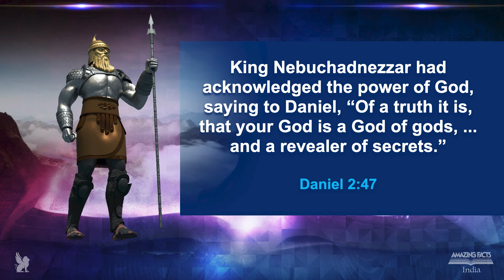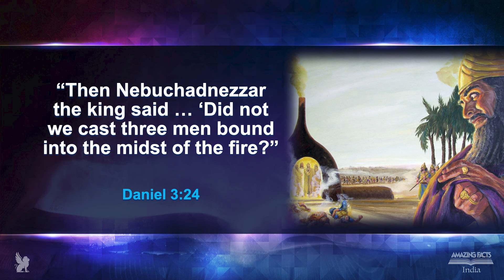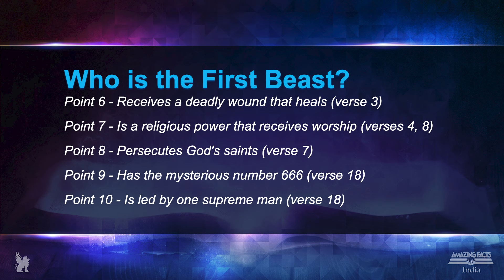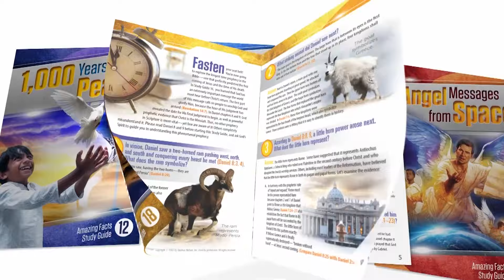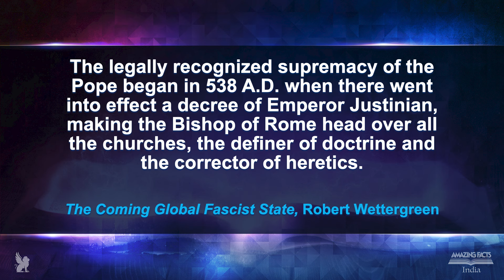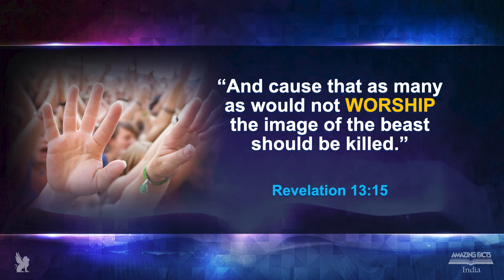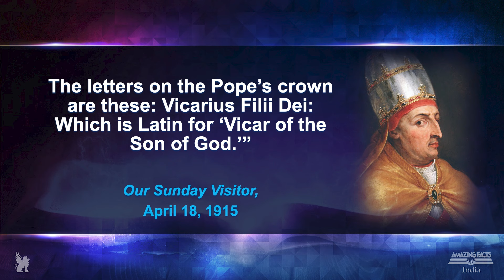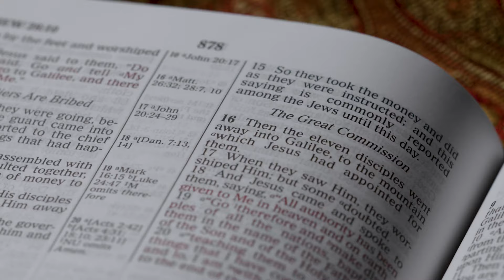The Prophecies of Daniel & Revelation - 13 - Who is the Antichrist? - Pr Michael Pedrin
Amazing Facts India presents The Prophecies of Daniel & Revelation presented by guest speaker Pastor Michael Pedrin. Program number 13 - Who is the Antichrist?

Who ... or what ... is the antichrist? Evil alliance—or sinister individual? Some say his appearance is still in the future. Others say he appeared long ago in the days of ancient Rome. But the Bible indicates that he is alive today!  Bible prophecies teach that this antichrist power will play a crucial role in the final events of earth’s history. Do you know who he is? Are you sure? You need to be, for you can’t understand last-day events until you understand this evil power. Be prepared for one of the most intriguing programs yet!

Don’t forget to get this programs special Free Offer “Who is the Antichrist?” Study Guide by visiting Antichrist.AFTV.in or calling us at and press extension 1 for English and ask for offer # 115.

If you would like to know more about Pastor Michael Pedrin check him out at @michaelpedrin or on his